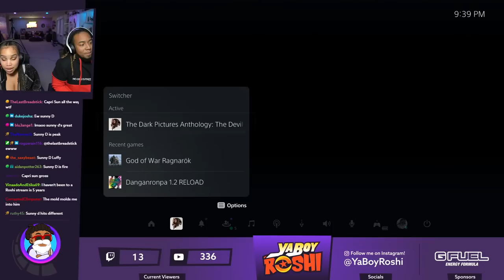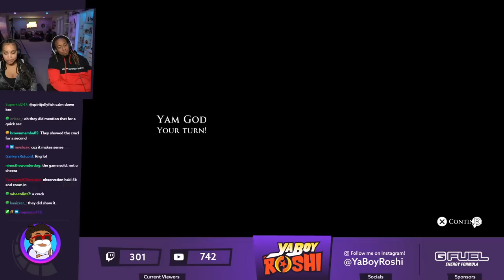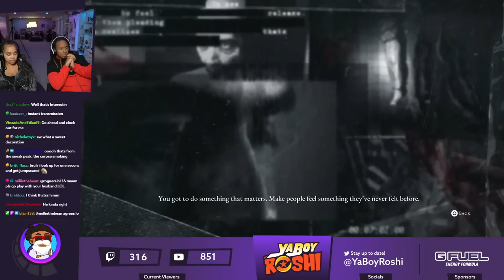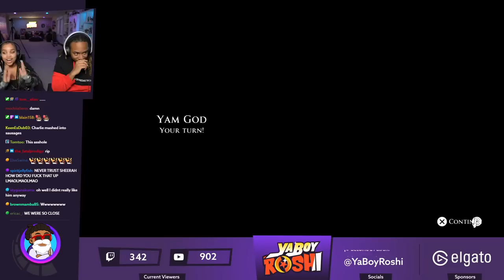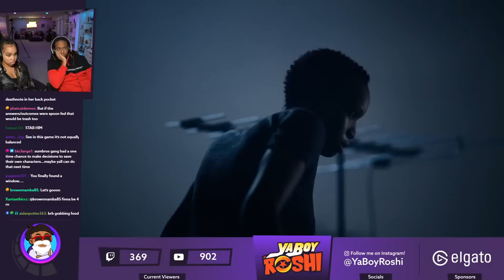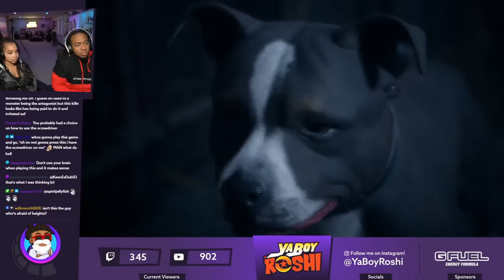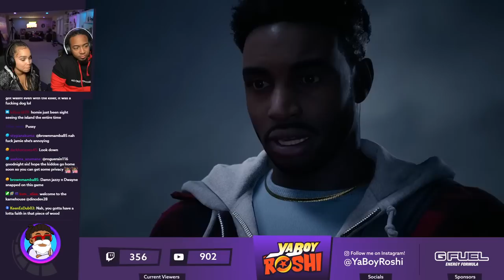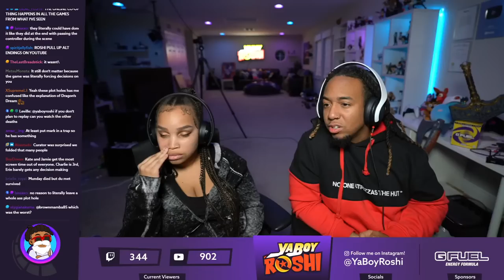That was Quite the Ending | The Devil in Me Part 2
Send Us Fan Mail Here:
5450 Bruce B Downs Blvd.